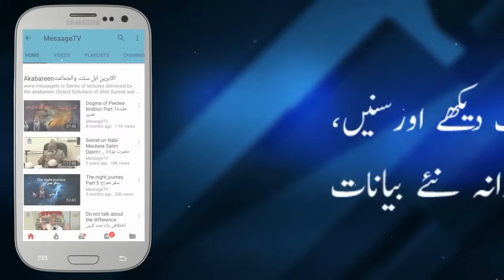Why Camel fat was forbidden for bani Israel ? - Mufti Tariq Masood اونٹ کی چربی حرام کیوں تھی ؟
بنی اسرائیل پر اللہ نے اونٹ کی چربی کو کیوں حرام کیا تھا ؟ جانیے مفتی طارق مسعود صاحب کی زبانی